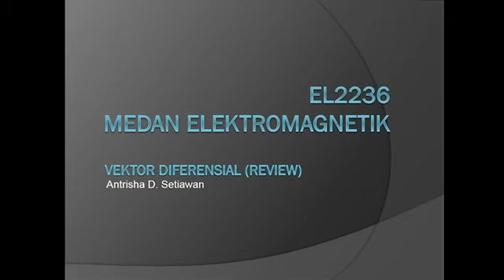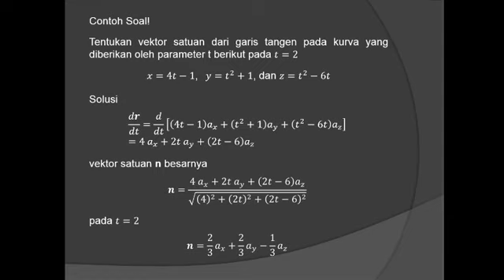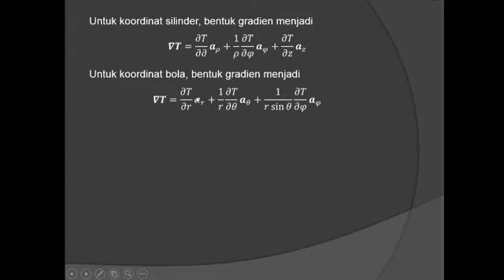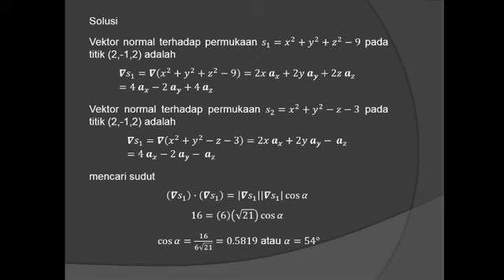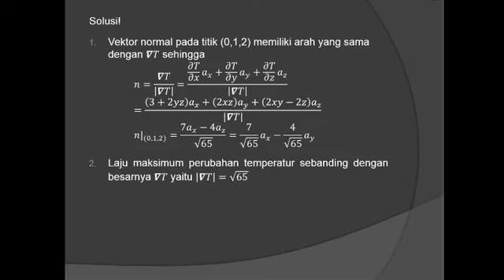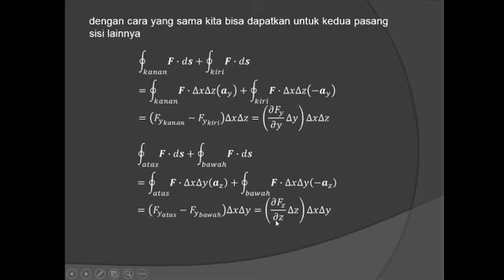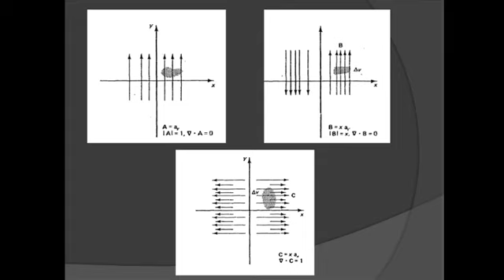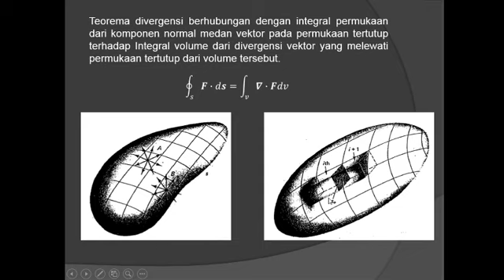Medan Elektromagnetik Bab 2 (part 1): Review Vektor Diferensial